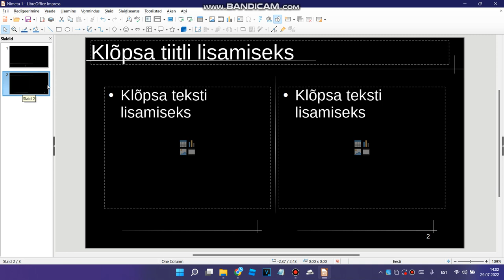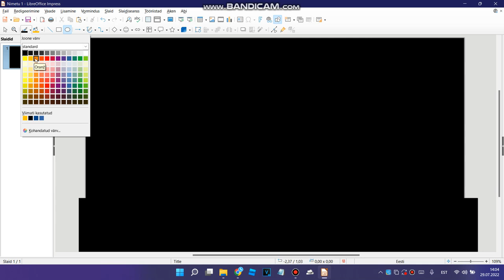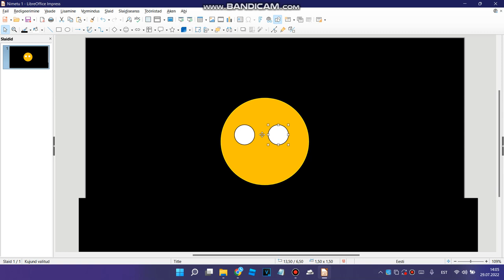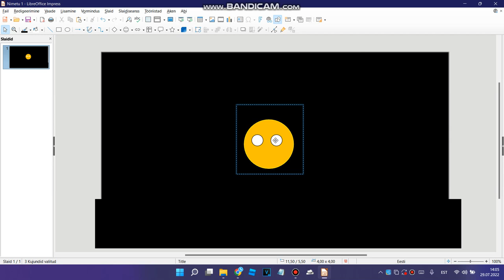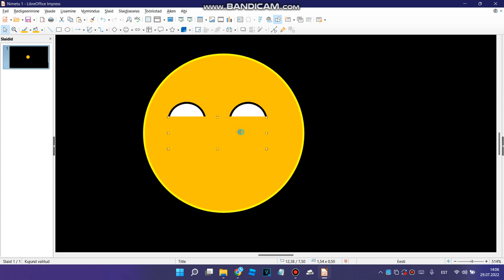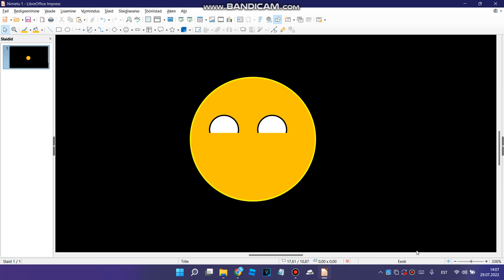in Libreoffice Impress